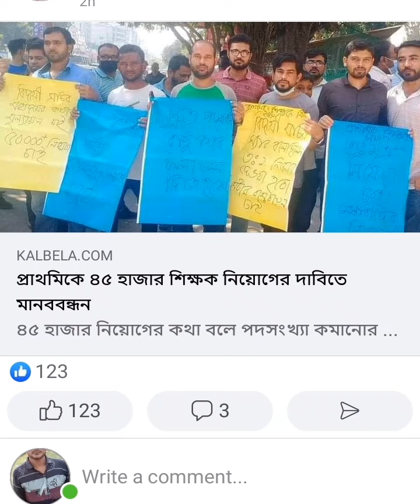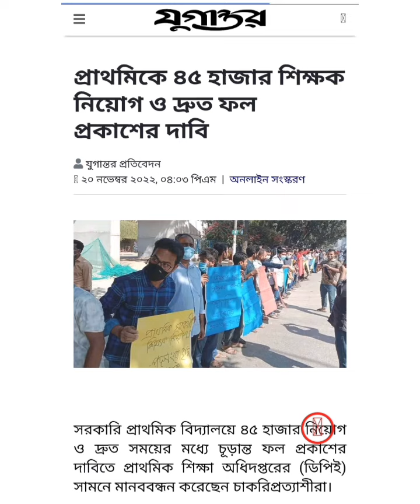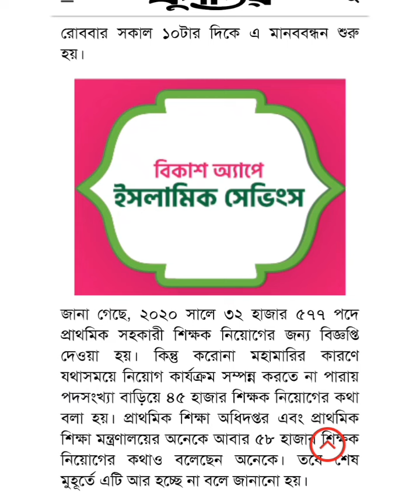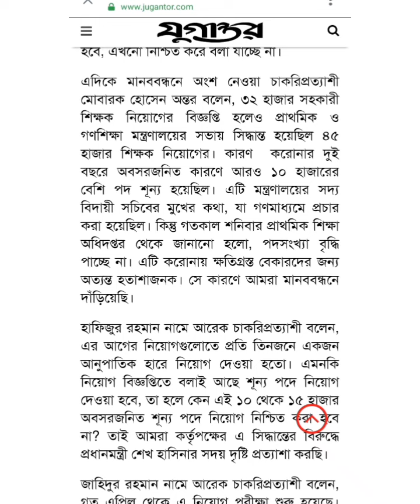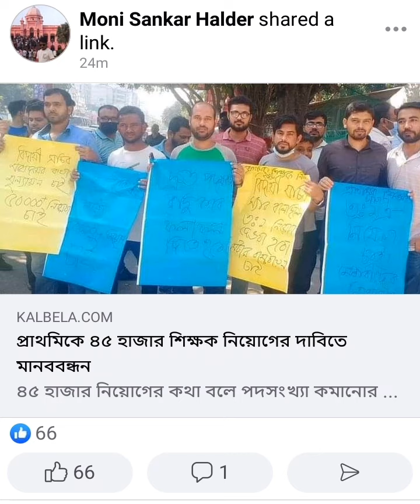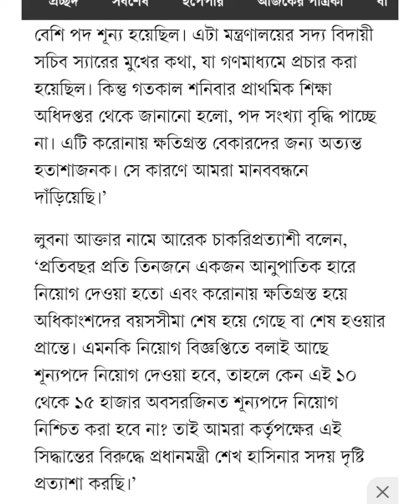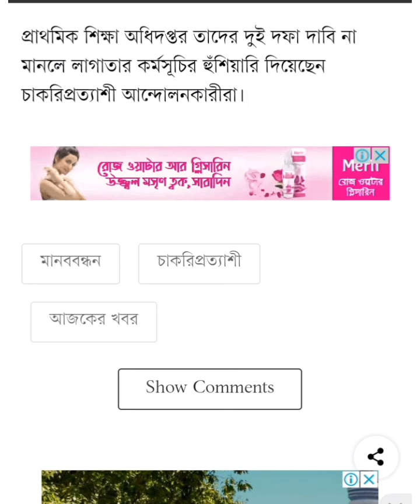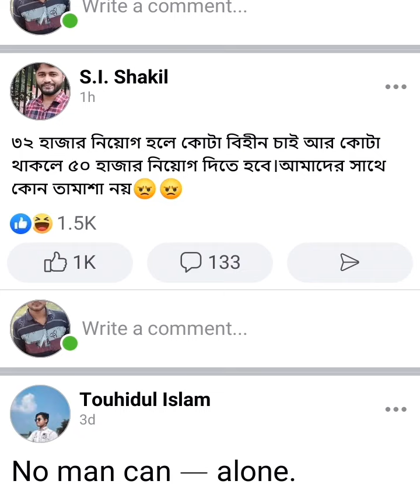প্রাথমিক শিক্ষক নিয়োগ ২০২২। ৪৫০০০ শিক্ষক নিয়োগ না দিলে মহাআন্দলনের হুমকি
প্রাথমিক শিক্ষক নিয়োগের সর্বশেষ খবর প্রাইমারি শিক্ষক নিয়োগ পরীক্ষা ২০২২ আপডেট নিউজ প্রাইমারি শিক্ষক নিয়োগ পরীক্ষা ২০২২ আপডেট নিউজ প্রাথমিক শিক্ষক নিয়োগ প্রাইমারি শিক্ষক নিয়োগ আপডেট নিউজ job preparation kj primary update news job primary teachers job result dpe